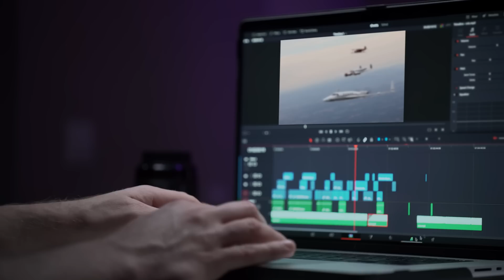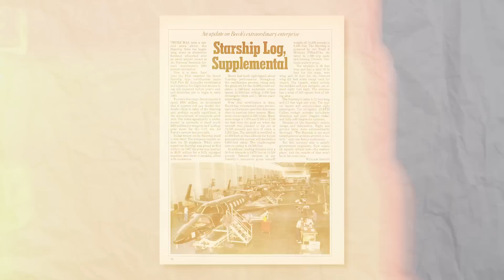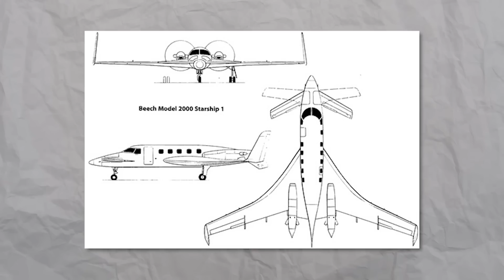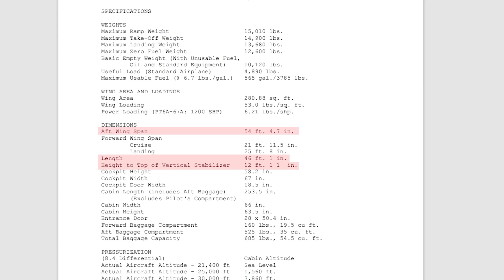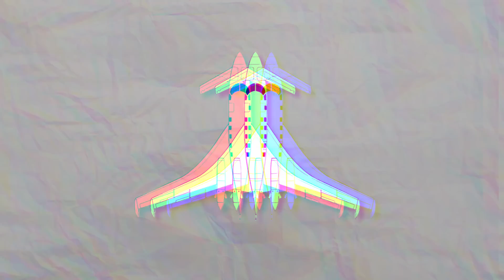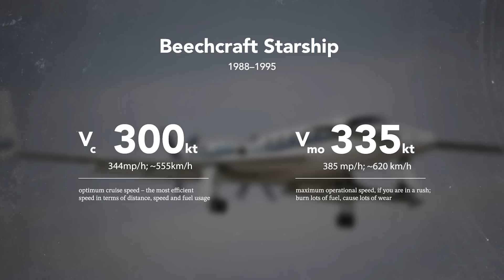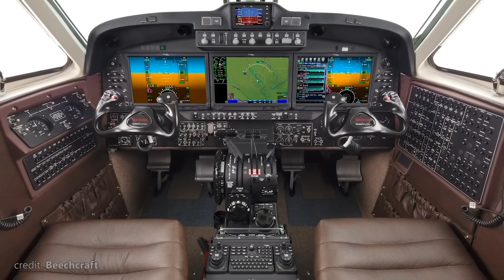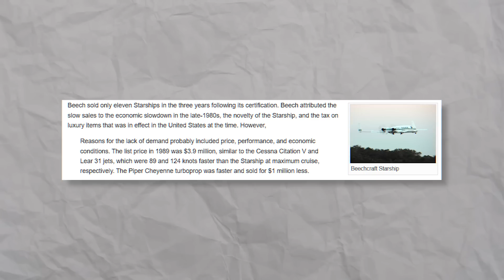Beechcraft Starship – Ahead Of Its Time! History, Review & Specs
You definitely heard of Beechcraft – Bonanza, King Air, Queen Air, we even have a few videos about it on our channel, but today we dive into the history and specs of the plane that was definitely ahead of its time. Beechcraft Starship is twin engine plane made of composites and featuring a canard wing for better safety. A comfortable interior, lots of power and lots of general aviation innovations were packed into this fuselage, so lets dive deep into the history of Beechcraft Starship, talk about its specs and even check  how much it costs to fly Beechcraft Starship!

Chapters:
00:00 Intro
00:50 History of Starship
02:07 Beech Starship Development
03:20 Fuselage
04:45 Engines
05:33 Speed and Range
06:45 Interior
07:45 Commercial Failure Of Starship
08:50 Outro